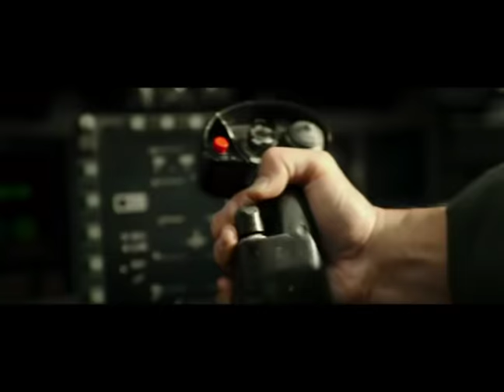Top Gun Maverick | Tráiler Oficial 2 Subtitulado